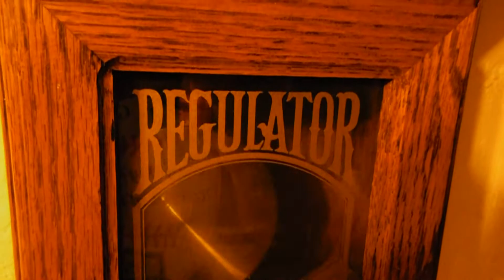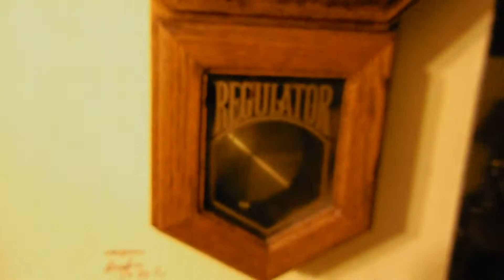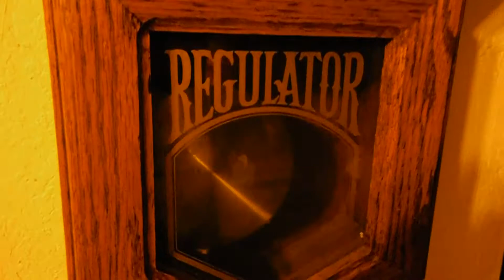Vintage CANTERBURY 2 Gong strike Quartz Pendulum Wall Clock USA made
Vintage CANTERBURY 2 Gong strike Quartz Pendulum Wall Clock USA made. Clock chimes/gongs on the half and on the hour. Clock has been tested for over a week, It works fine. It strikes the two hammers properly. It keeps perfect time. The casing is solid oak wood. The clock measures 24" long X 15" wide, based on the top area, X 4" deep. The front convex glass door opens upward. Very nice working clock. The quartz mechanism is of high quality. Mechanism is Tochigi Tokei Co, Japan Made